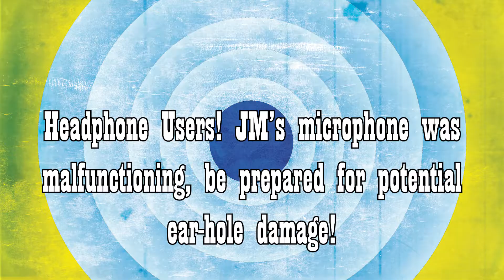Spider-Man PS4 PART 4 - Charlie Horses - BOOOM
We get leg cramps and charlie horses on today's episode! Also is Aunt May hot or am I just getting older?!